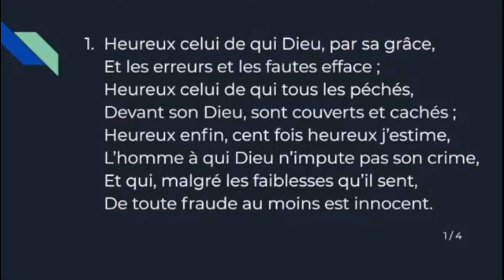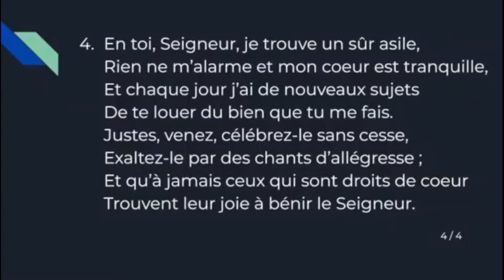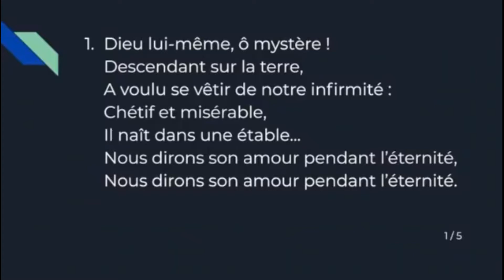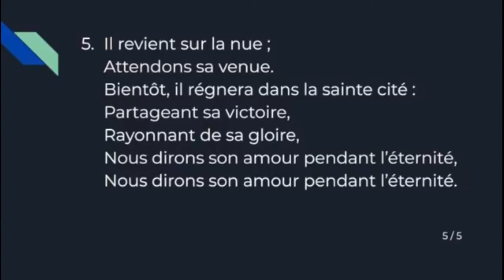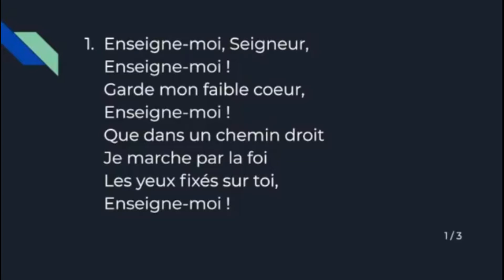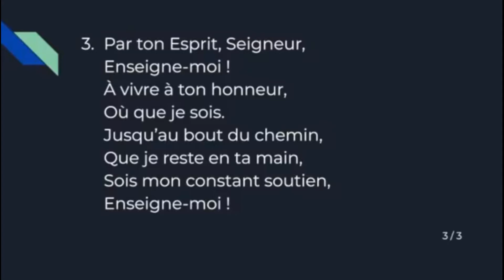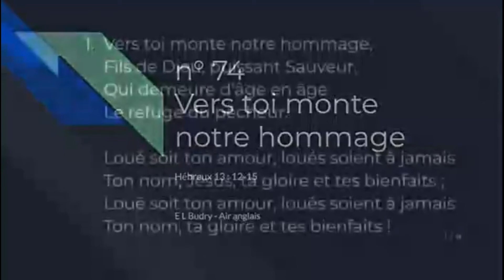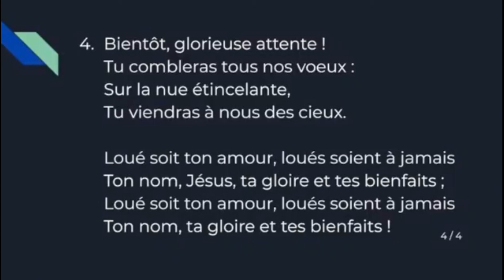Jephthé et les outils imparfaits de Dieu - Juges 12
Jephthé et les outils imparfaits de Dieu
Juges 12
Philip Hynes